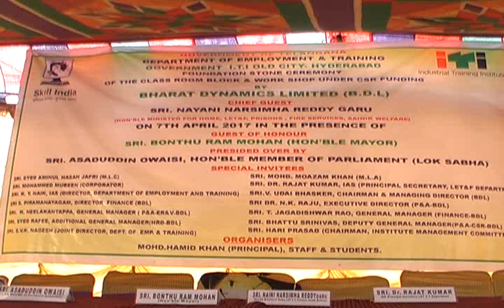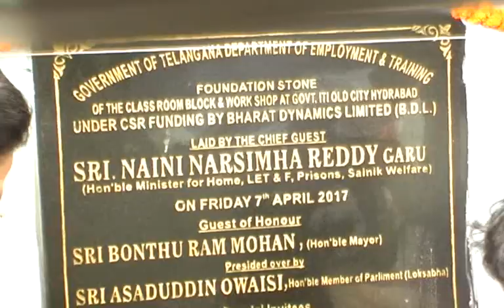Foundation stone of oldcity ITI by home minister Telangana nana narsima reddy